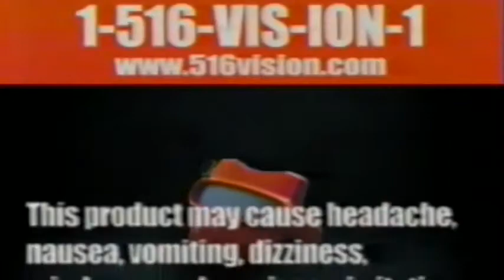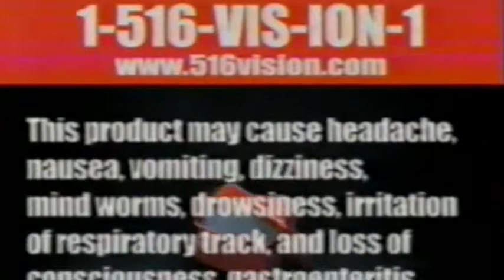Sam & Max The Devil's Playhouse FutureVision Commercial 2